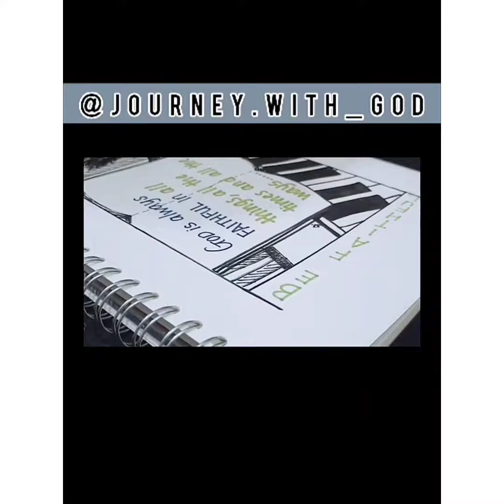Christian Drawings | God is Faithful | Journey With God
Remember to be faithful in all things as we are serving God who is faithful in all things,all the times and all the ways.Cling to God’s promises. Call on Him. He who promised us is forever faithful! ❤️

23 அல்லாமலும், நம்முடைய நம்பிக்கையை அறிக்கையிடுகிறதில் அசைவில்லாமல் உறுதியாயிருக்கக்கடவோம். வாக்குத்தத்தம்பண்ணினவர் உண்மையுள்ளவராயிருக்கிறாரே.
எபிரேயர் 10:23
Hebrews 10:23

Have a blessed day ahead , People!
All the glory belongs to the God Almighty Alone!! 😇

You can also follow @journey.with_god on instagram page and facebook page.